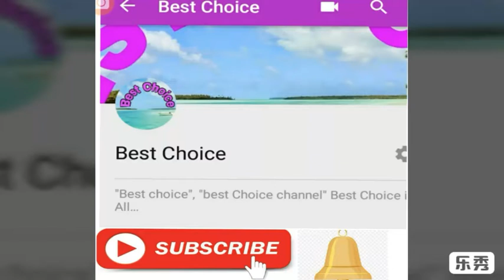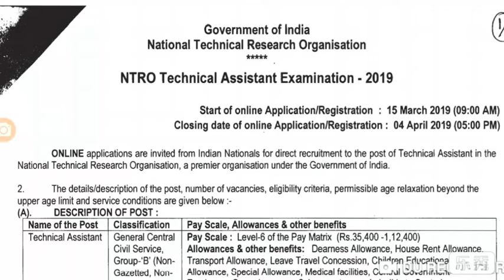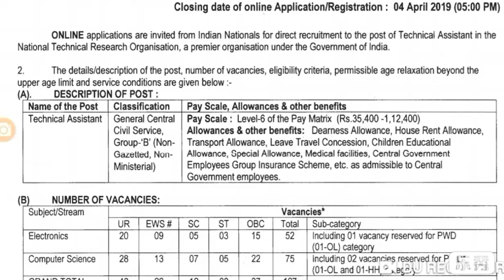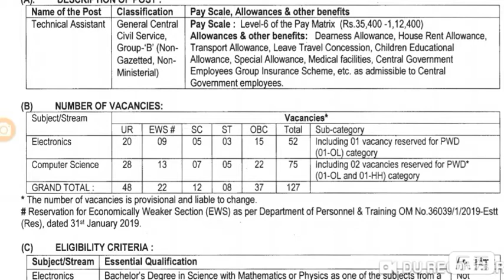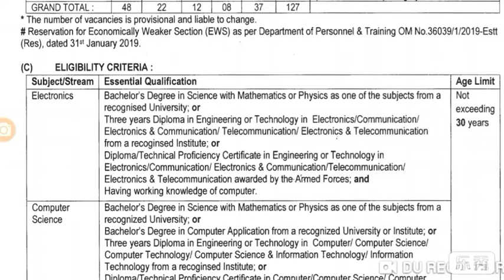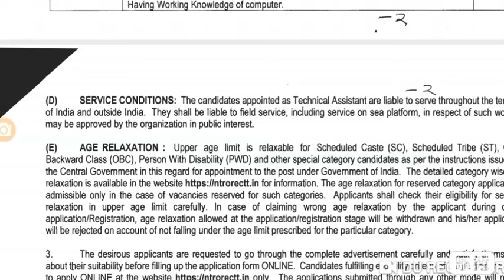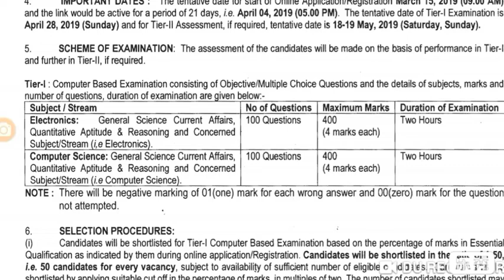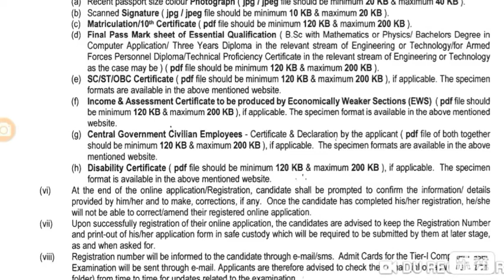Technical assistant jobs in NTRO/ NTRO latest recruitment/ degree jobs/diploma jobs/ NTRO notificati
Best Choice

NTRO

NTRO Technical Assistant Notification 2019, ntro recruitment 2019, ntro vacancy 2019, ntro syllabus 2019, ntro technical assistant salary quora, ntro technical assistant examination 2019, ntro technical assistant syllabus 2019, ntrorectt.in, ntro india, ntro department, ntro technical assistant vacancy 2019, national technical research organisation, all india jobs 2019, government jobs 2019, govt jobs 2019